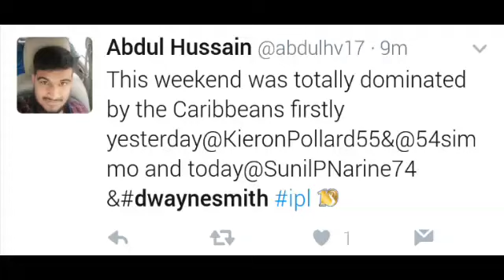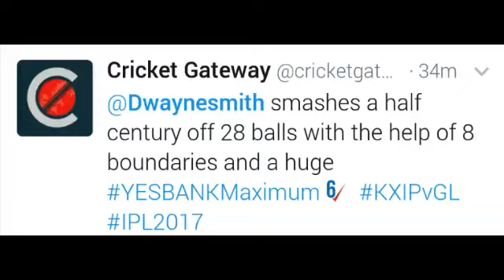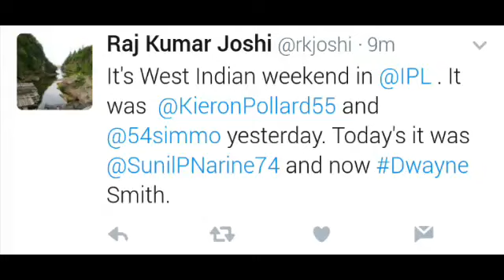Dwayne Smith's fifty (74 runs in 39 balls) | Gujarat vs Punjab - GL vs KXIP | twitter HIGHLIGHT